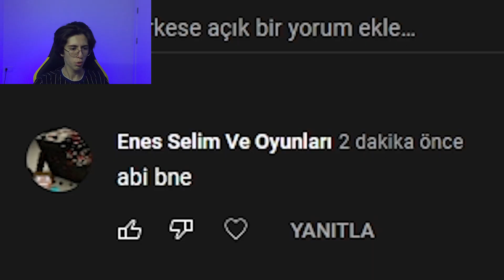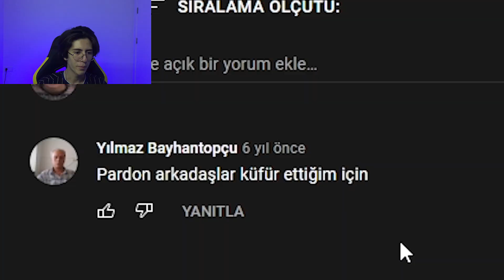6 YILLIK DİĞER KANALIM!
Her gün saat 22.00'da yayın var.

Üye olarak hiç bir şeye sahip olun! Yehu